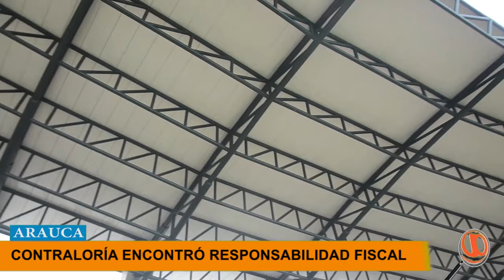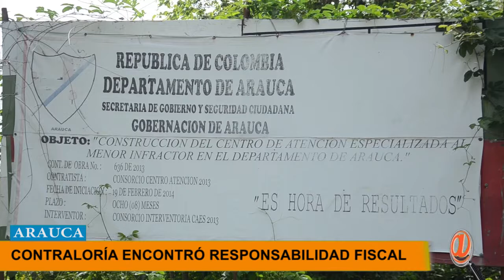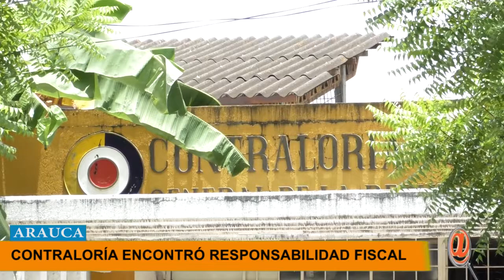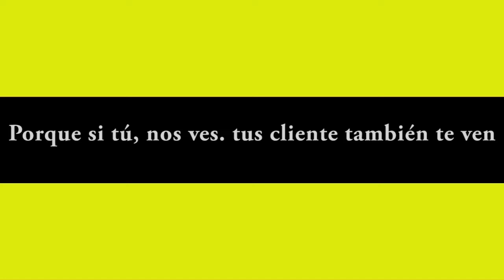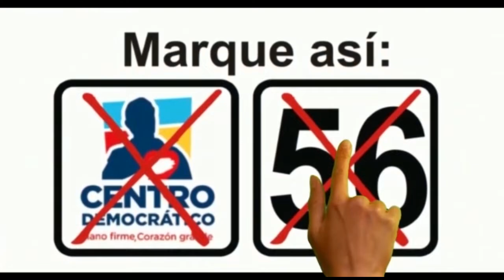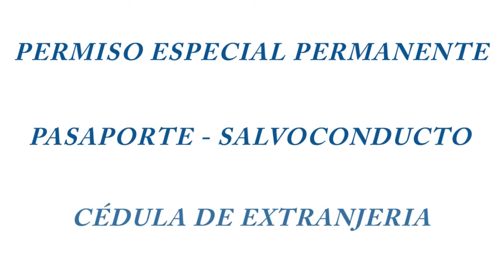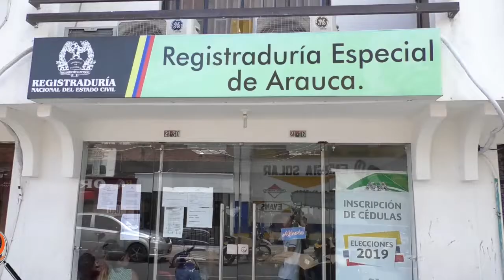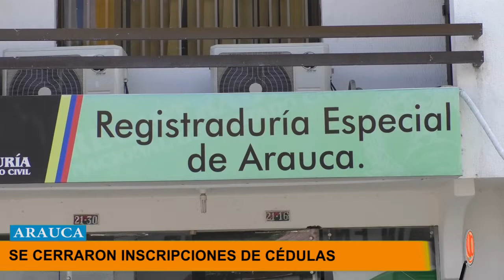NOTICIERO LA LUPA ARAUCANA 28 AGOSTO 2019